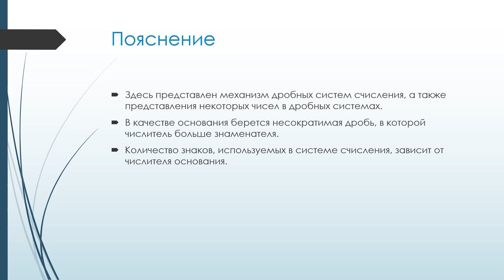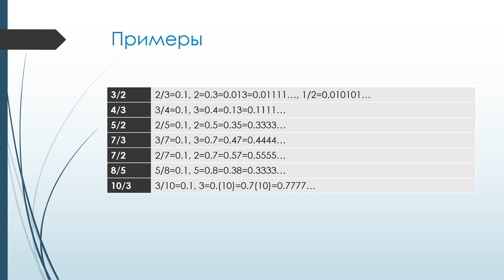Дробные системы счисления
Небольшое дополнение к моему диафильму "Необычные системы счисления". Здесь представлен краткий обзор на системы счисления, основаниями которых являются рациональные дроби. Извиняюсь за слишком короткий ролик.